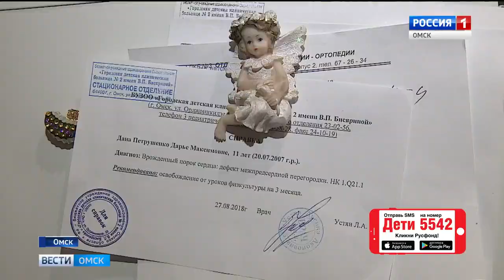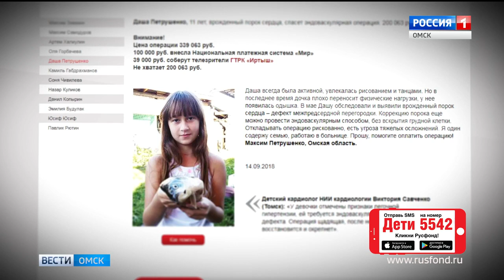Даша Петрушенко, 11 лет, врожденный порок сердца, спасет эндоваскулярная операция